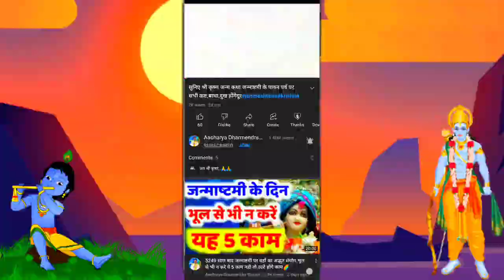12 नवंबर 2022। Aaj ka Rashifal।आज का राशिफल |Daily Rashifal | Dainik Rashifal | शनिवार#राशिफ़ल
12 नवंबर 2022। Aaj ka Rashifal।आज का राशिफल |Daily Rashifal | Dainik Rashifal  | शनिवार#राशिफ़ल

12 नवंबर 2022, आज का दैनिक राशिफल, बुधवार नमस्कार मित्रो सादर जय श्री कृष्ण इस वीडियो में हमने आपको ये बताया है कि शनिवार के दिन

मेष, वृषभ, मिथुन, कर्क, सिंह, कन्या, तुला, वृश्चिक, धनु, मकर, कुंभ, मीन इन 12

राशियों को पारिवारिक, सामाजिक, आर्थिक, क्या फायदा होगा व क्या विशेष सावधानी रखनी चाहिए!

12 नवंबर 2022,शनिवार का दैनिक राशिफल, आपसे अनुरोध है कि इस ज्ञानवर्धक वीडियो को शेयर अवश्य करें। सादर जय श्री कृष्ण !

Aaj Ka Rashifal 12 November 2022 शनिवार आज का राशिफल Daily Rashifal Dainik Rashifal today horoscope

rashifal 2022 rashifal astro aaj ka rashifal horoscope ch राशिफल राशिफल टुडे आज का राशिफल मेष आज का राशिफल वृष आज का राशिफल कुंभ aaj ka rashifal horoscope आज का राशिफल मेष आज का राशिफल कुंभ आज का राशिफल वृष आज का राशिफल सिंह राशि आज का राशिफल तुला राशि आज का राशिफल सभी राशियों का आज की राशिफल आज का राशिफल मेष
आज का राशिफल कुंभ आज का राशिफल वृष आज का राशिफल सिंह राशि आज का राशिफल तुला राशि आज का राशिफल सभी राशियों का आज का राशिफल वीडियो